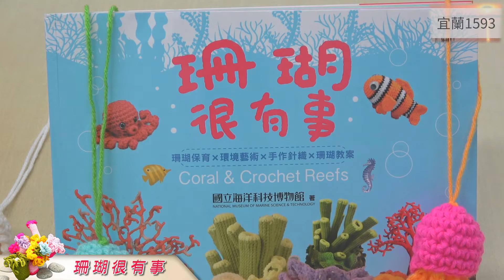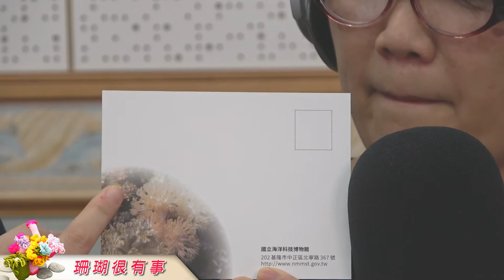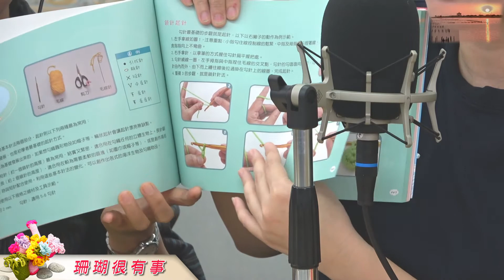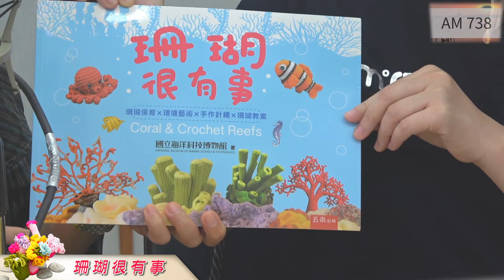‹高雄直播系列›--珊瑚很有事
專訪海科館針織珊瑚承辦人鄭淑菁&志工織女杜麗娜